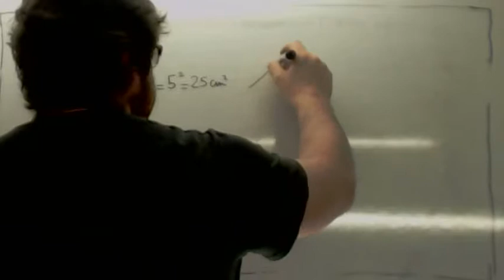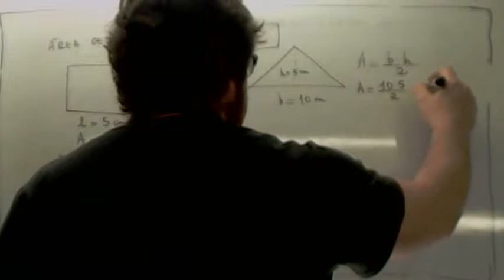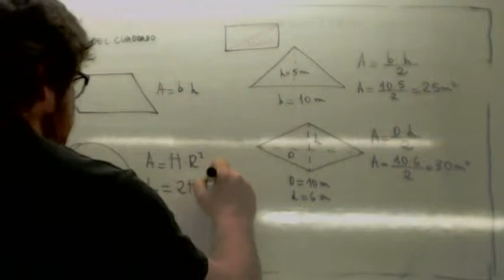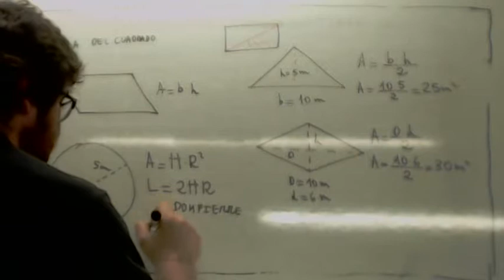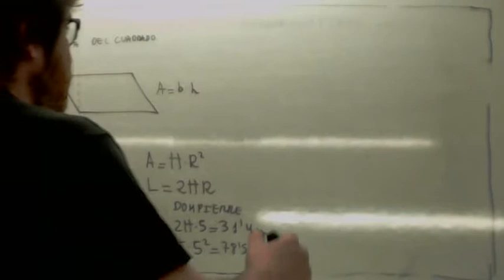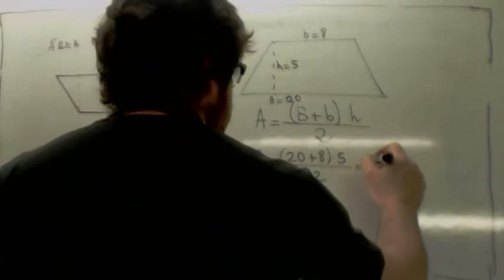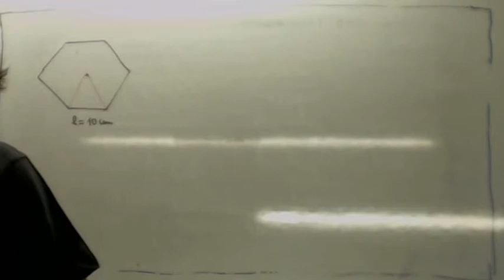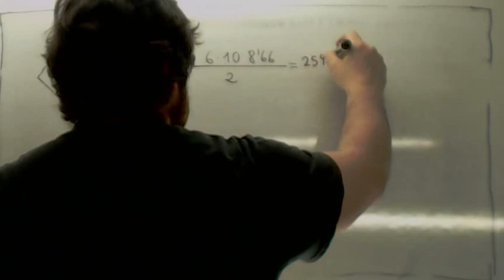Areas de figuras geometricas Usero